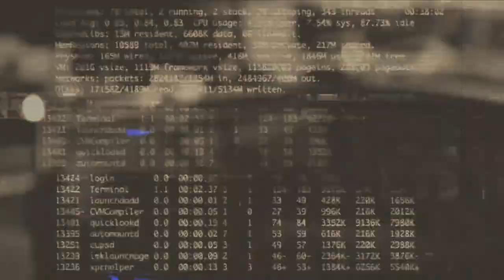Act of Defiance - M.I.A._Overexposure_Lullaby of Vengeance @ Dynamo (Eindhoven, NL) 2018-Aug-10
Really enjoyed this great concert by Act of Defiance!